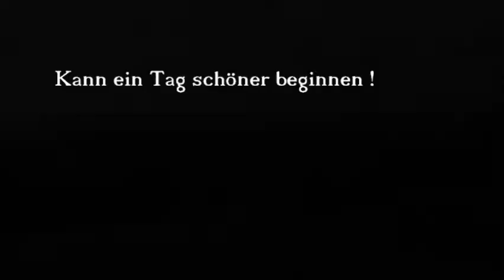2010-09-29 Kann ein Tag schöner beginnen Pt.2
PART2 "Großstadt macht blöd ;-)"
At 03:21 U Will See TheWanderingFrank